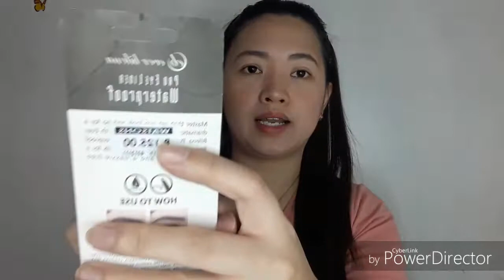WATSONS HAUL 2019 😃 (Murang Makeup Products for beginner) | Vlog#1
Hi Guys!

Hope you like my first vlog.

God bless!